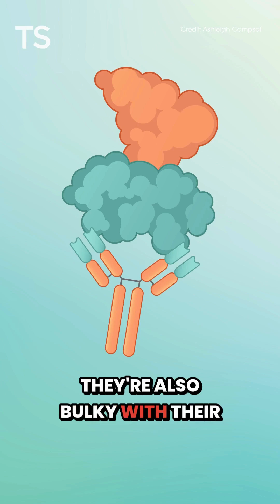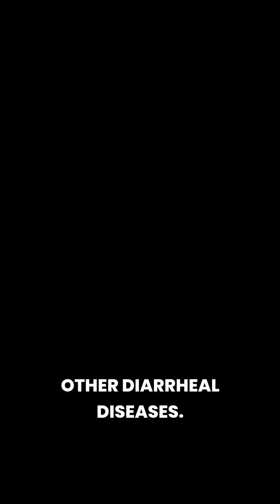New Cholera-Toxin Binding Protein Stops Diarrhea in its Tracks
Cholera causes debilitating and dehydrating symptoms, but the current vaccine can’t keep up with outbreaks.

Researchers tackled this problem by engineering tiny antibodies that could attach to the main toxin as a strategy to minimize disease severity.